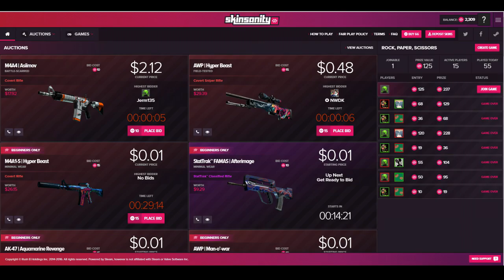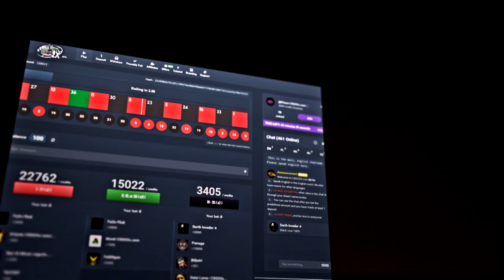RGN Pro Series NA 2016 VexX vs The Foundation bo3 Map 1 Dust 2 - skinsanity.gg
RGN Pro Series NA 2016 Closed Qualifier GROUP STAGE   VexX vs The Foundation bo3 Map 1 Dust 2 - skinsanity.gg